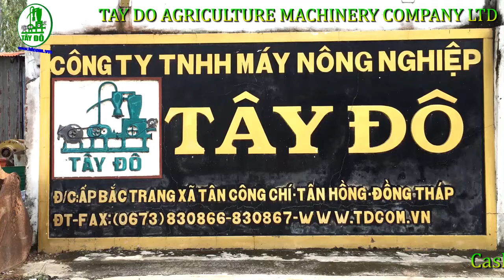Cashew nut shell pneumatic vacuum conveyor. Máy hút vỏ hạt điều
Factory address: highway 30,Bac Trang Village, Tan Cong Chi hamlet, Tan Hong district, Dong Thap Province, Vietnam
-Facebook message
-Skype: phanxico1
Specialized production
1/Pneumatic vacuum conveyor
-  Rice Husk
- Corn
- Plastic beads
- Dusk
- Soy bean meal
- The coffee
- Food pellet BL ower
- Fertilizers
2/ Pneumatic vacuum ship unloader
 - Cement
- Soy bean meal .
with capacity : 50-300  tons / hour